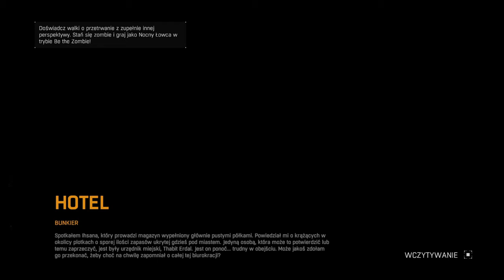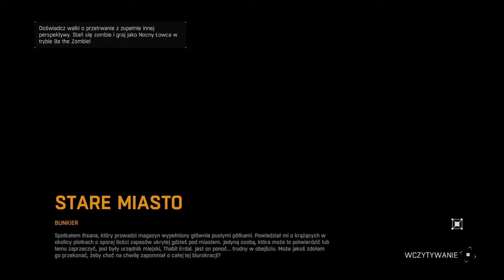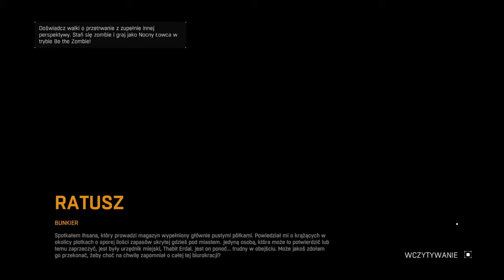[#30][🇵🇱][KOSZMAR][NOC] Dying Light - Schron i pieczęć mera!